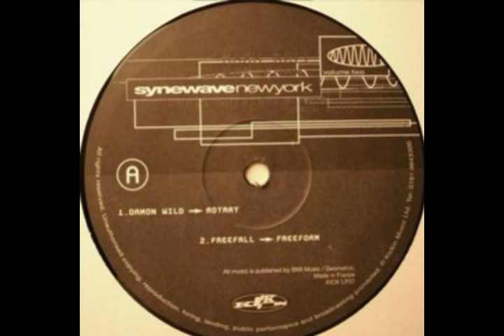Norman - The Green Room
Album: Various ‎- Synewave New York Volume 2
Artist: Norman
Track: The Green Room
Label: Kickin Records ‎- KICK LP 37
Format: 2 × Vinyl, LP, Compilation
Country: UK
Released: 1996
Genre: Electronic
Style: Techno

Are You A Music Time Traveler?
Are You An Old Man 90’s Techno Lover?
CHECK IT This!

Norman - The Green Room (1998) [/r/oldtechno]